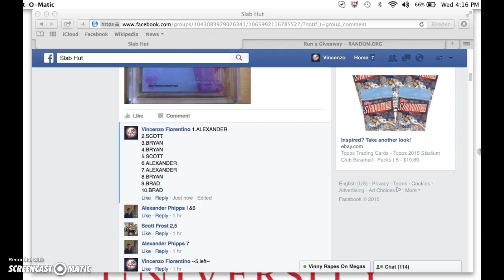kershaw mini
thanks